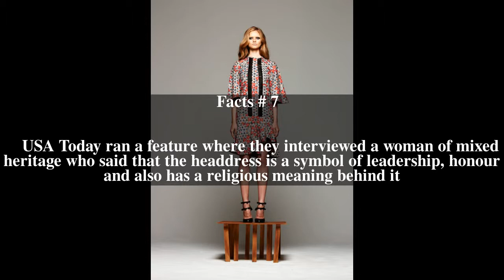Cultural appropriation in the fashion industry Top # 11 Facts